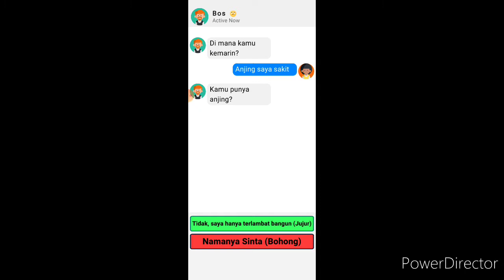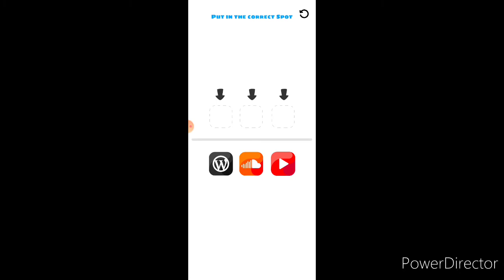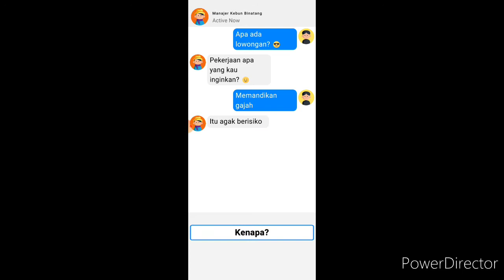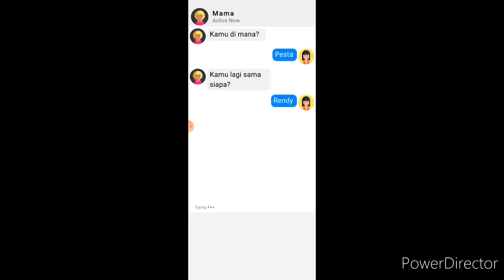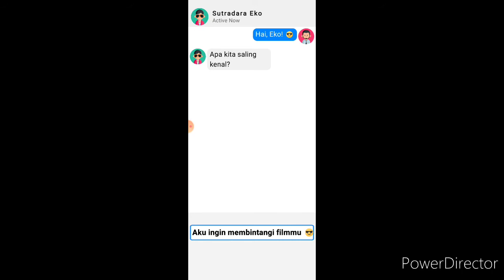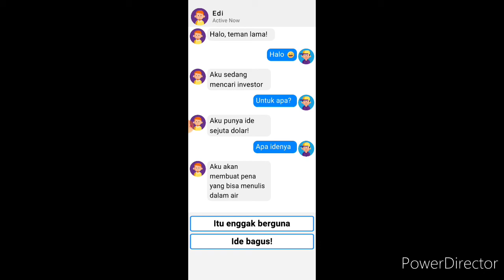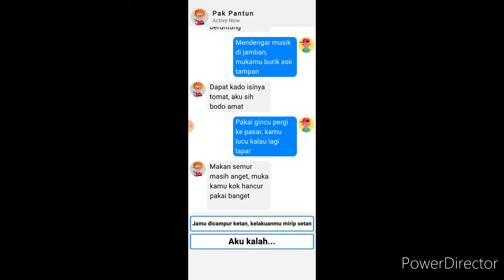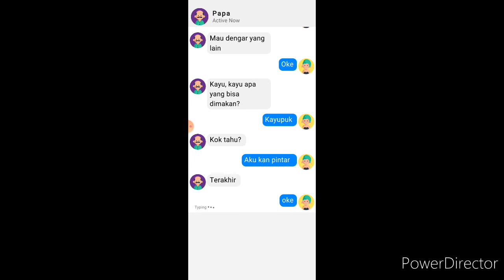main game chat chat Tan aku bisa gak ya #1 (game simulator)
nama game
chatmaster chat chat Tan guys ini👍